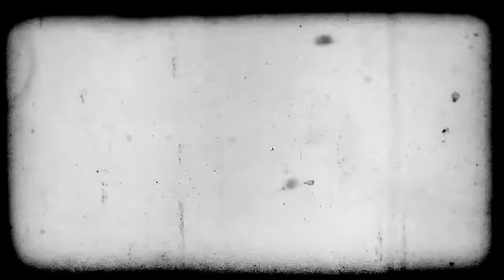EFECTO DE VÍDEO - EFECTO DE CÁMARA ANTIGUA 8mm HD (1920x1080)